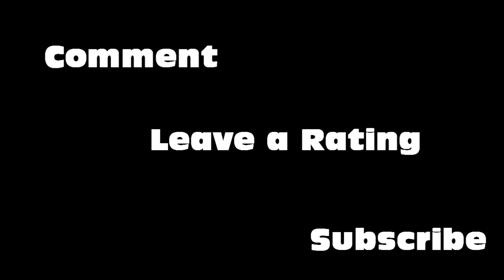ShadowWolfs Featured Reach Maps: Its all Fun and Games (Ep. 103)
Hope you enjoy this awesome zombie map made by Fearless GT!

Sorry though, its not in his fileshare :(